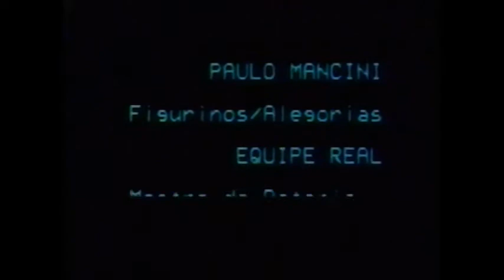Real Grandeza 1981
Enredo: 15 anos de glória
Arquivo: Alexandre Hungaro